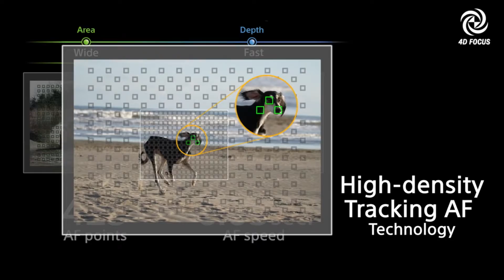Sony Alpha 6300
Sony Alpha 6300, le plus rapide du monde... à découvrir vite !